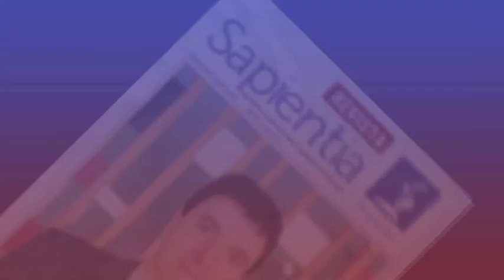Eugênio Vargas Garcia sobre a aspiração brasileira por um assento permanente no CSNU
Diplomata e autor dos livros "Cronologia das Relações Exteriores do Brasil" e "O Sexto Membro Permanente – O Brasil e a Criação da ONU", entre outros, Eugênio Vargas Garcia analisa o processo de reforma no órgão e as possibilidades de o Brasil integrar o núcleo duro das Nações Unidas.